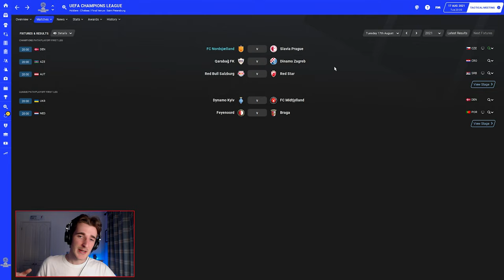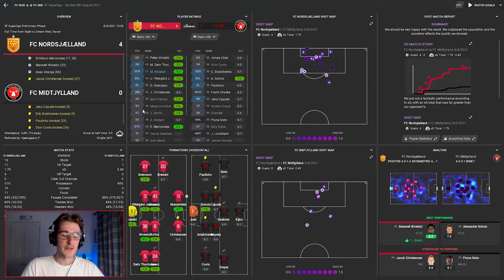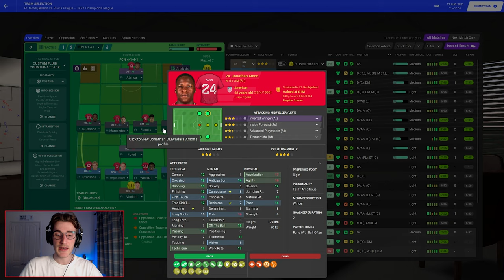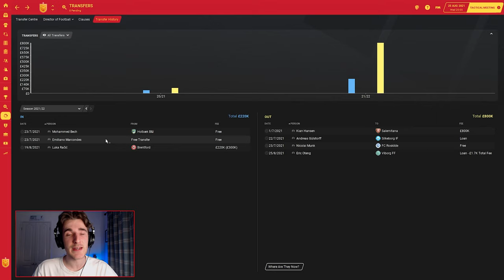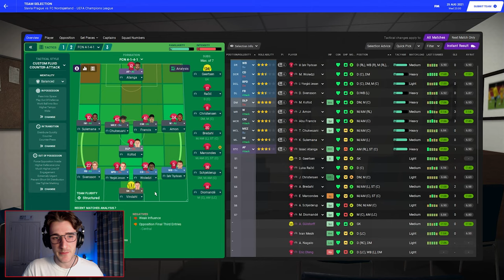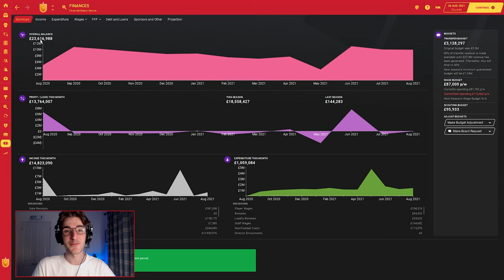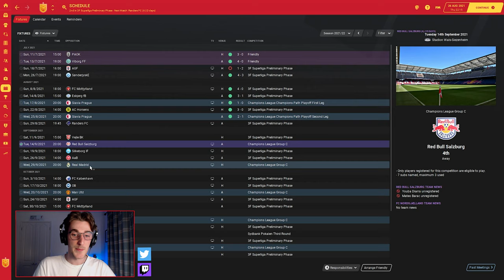CHAMPIONS LEAGUE PLAYOFF! - #11: FC Nordsjaelland / Football Manager 2021 / FM21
Today we continue our Football Manager 2021 series with FC Nordsjaelland — we start our European adventure in the Champions League with a tie against Slavia Prague.

LINKS

ABOUT